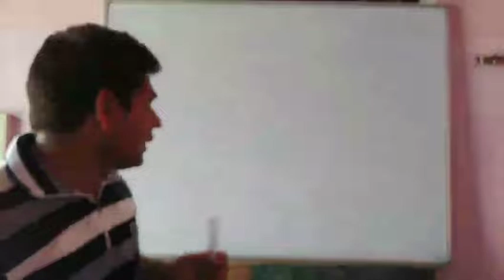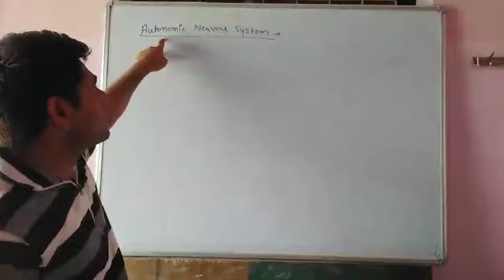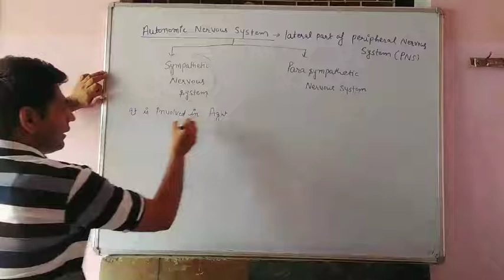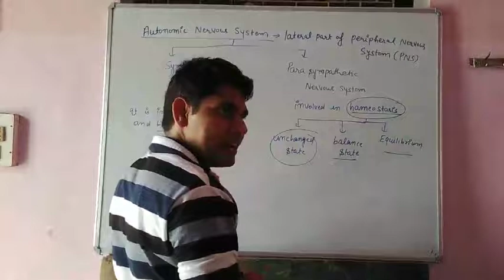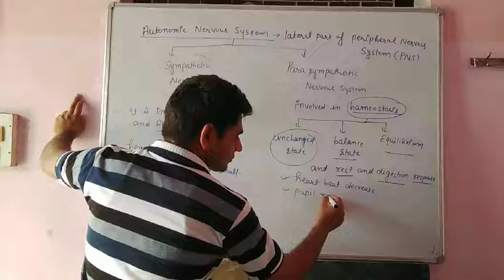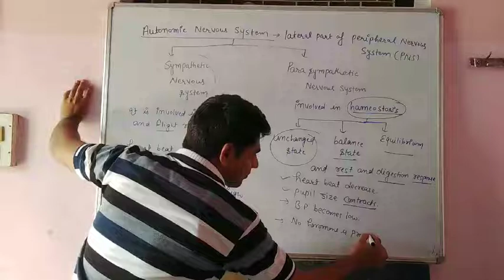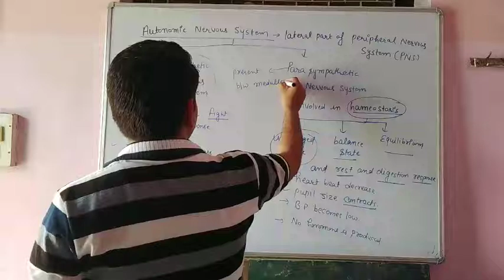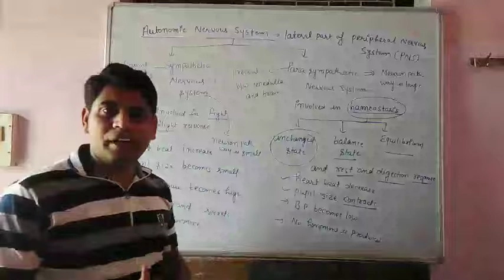Class 10 Control and Coordination Human Nervous System Part 6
FULL Analysis with Ncert concepts and
DETAILED information about their Definition and functions